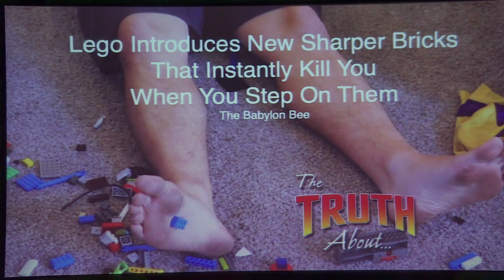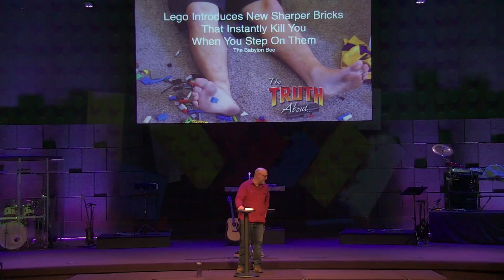S:21 E:03 | The Truth About - Community // Part 3 of 4 - Dr. David Mabry